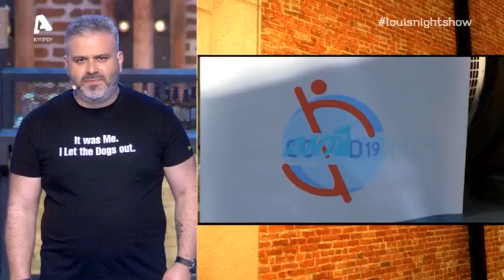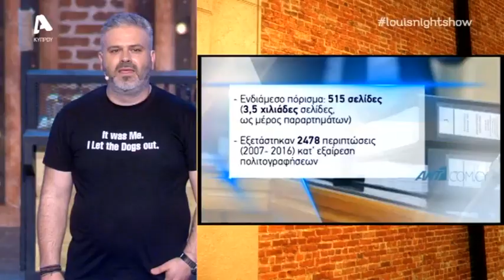Λούης Night Show | Σ5 Επεισόδιο 31 | Παρασκευή 23/04/21